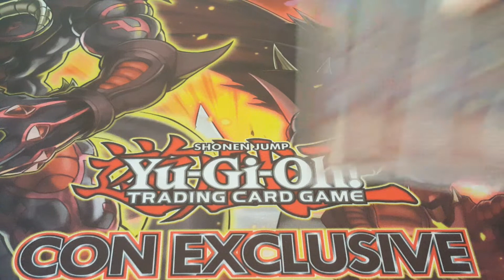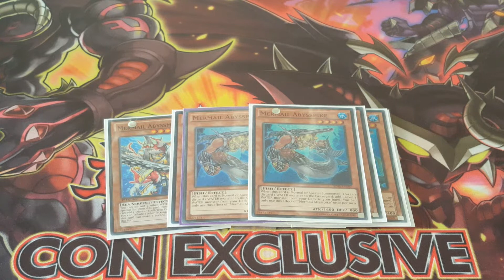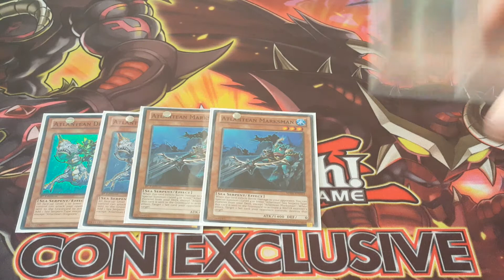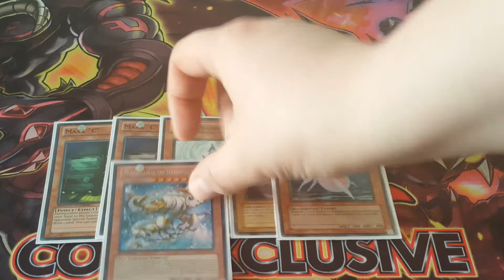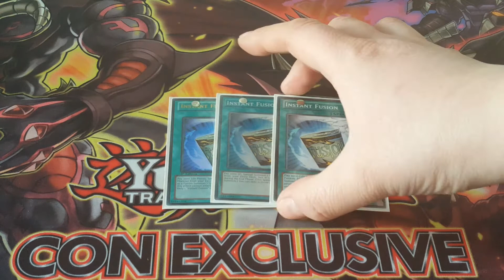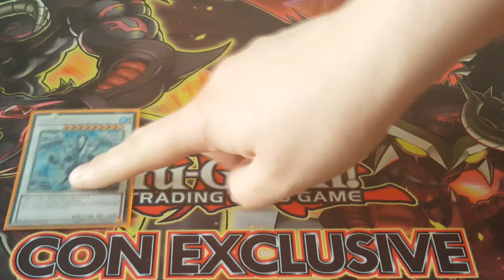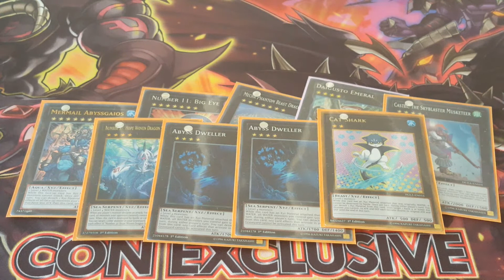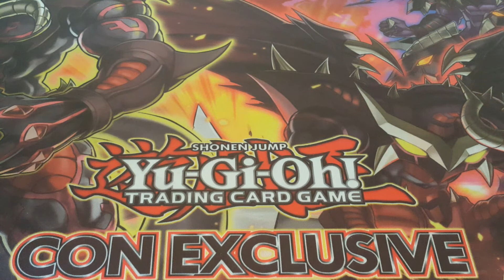1st Place Undefeated Mermail Deck Profile! Making Waves!!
Played Mermail. Loved it! Testing for Nationals begins now.
Let us know if you want anything on either channel and what's interesting you for our Nationals blog with Team Khetto!!